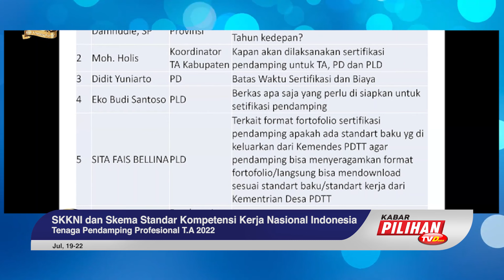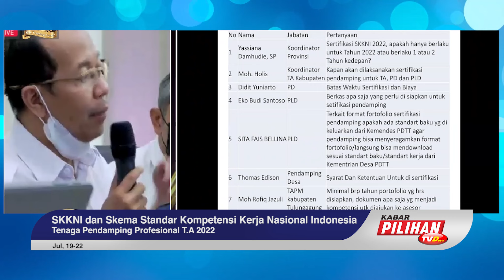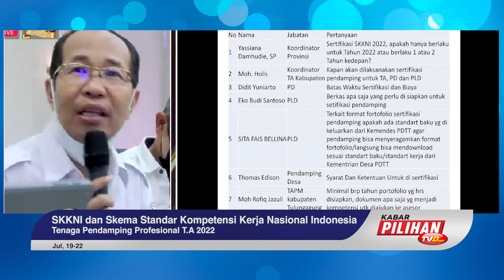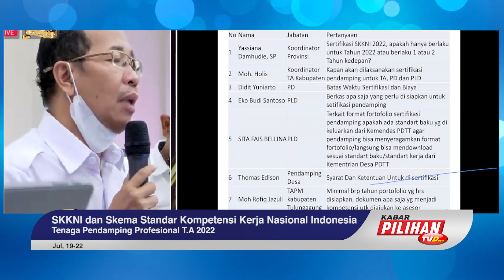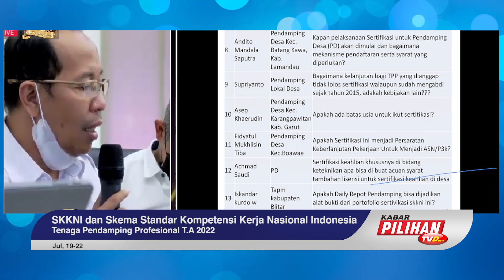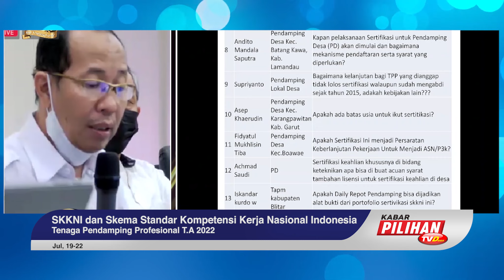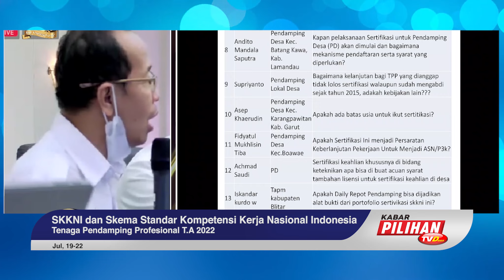Q&A Terkait Sertifikasi TPP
Tenaga Pendamping Profesional adalah sumber daya manusia yang memiliki kualifikasi dan kompetensi dibidang pendampingan pembangunan. Kementerian Desa PDTT berupaya secepatnya untuk melaksanakan seleksi pemilihan Tenaga Pendamping Profesional yang nantinya akan memiliki sertifikat.